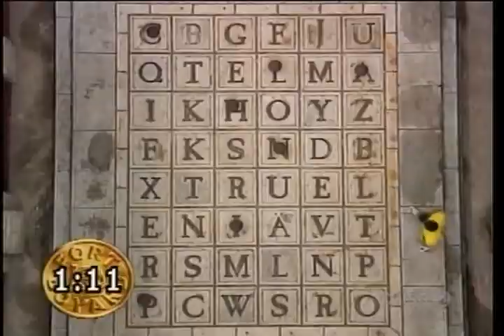Fort Boyard Québec 1996 Nadia Paradis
Un extrait de la salle du tresor avec l'équipe de Nadia Paradis...Un echec mais bel effort de l'équipe.